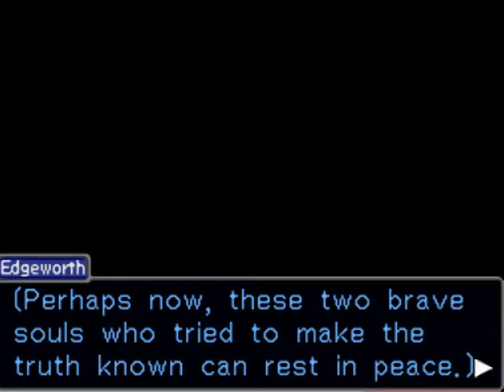Case 5-41-Ace attorney investigations miles edgeworth